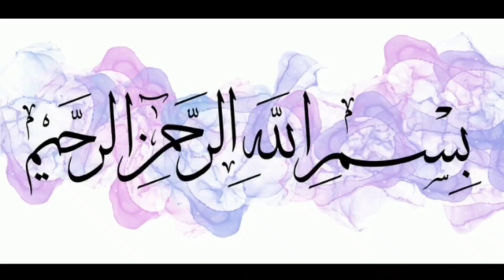Crispy Chicken strips | Chicken fingers recipe |chicken tenders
Ingredients for making these chicken strips are :
Boneless chicken 500 grms
Salt to taste
Red chili half Tsp
Black pepper half Tsp
Vinegar 1tsp
Chilli sauce 1tsp
Soya sauce 1tsp
Garlic crushed 1tsp
For coating
All purpose flour 2 cup
Garlic powder
Salt
Red chilli 1tsp
Chicken powder 1tsp
Cold water